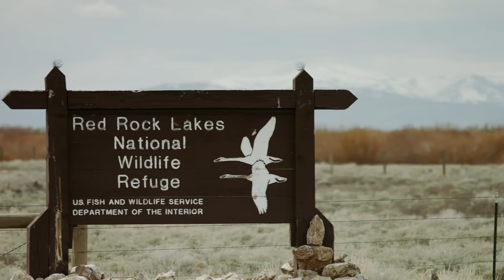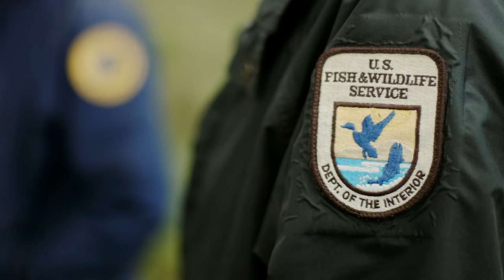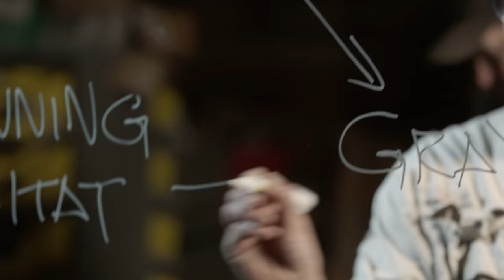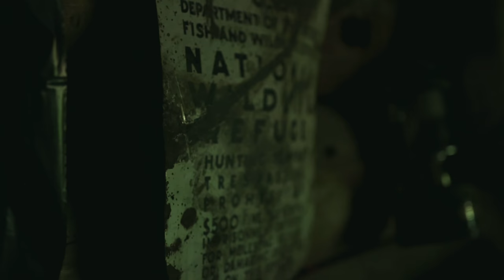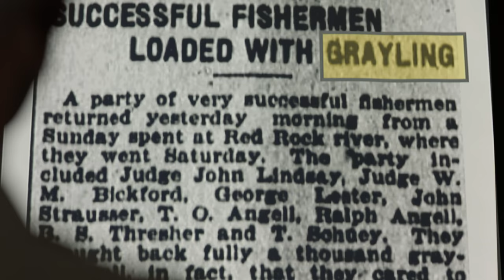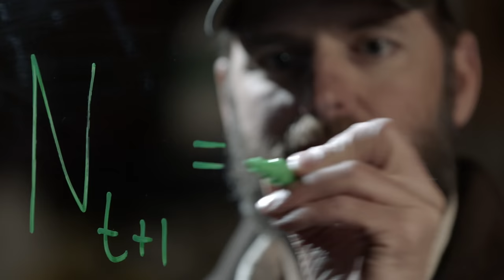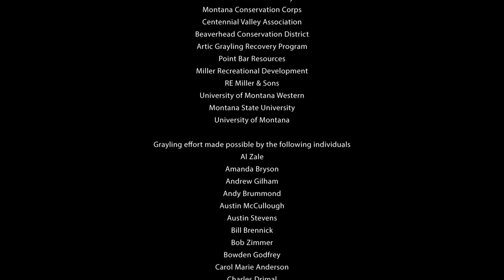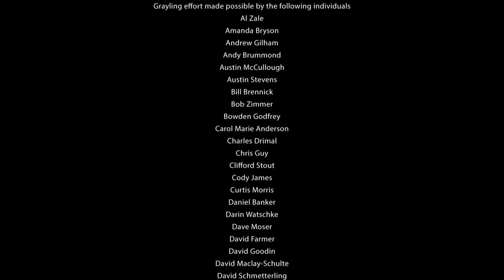Saving Grayling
The Arctic grayling is a cold-water fish belonging to the trout and salmon family with a distinctive, sail-like dorsal fin. Found in Montana, they depend on cold water to complete much of their life cycle and serve as an indicator species of healthy rivers. This video tells the story of a team of biologists searching for signs of the elusive grayling on a national wildlife refuge in Montana.

Video produced for the U.S. Fish and Wildlife Service by Pioneer Studios.